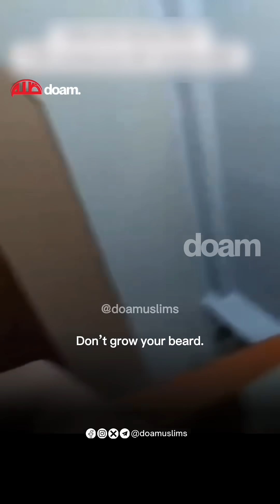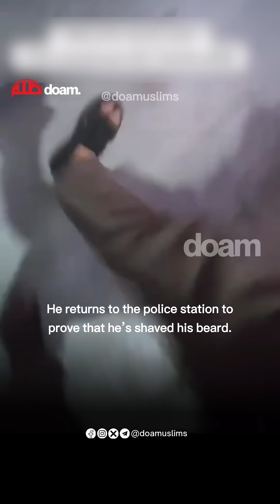UZBEK MUSLIM TOLD TO SHAVE HIS BEARD BY POLICE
“Hey, you terrorist! Shave your beard and come back here.”

Testimony of an Uzbek Muslim from Andijan who was harassed and told to shave off his beard a police officer from the anti-terrorism department and return to the station to prove he shaved his beard.

The Uzbek police routinely inspect mosques and streets to make sure Muslim men are not growing their beards.

There have been many reports in recent years of police targeting practising Muslim men with long beards in Uzbekistan, in an effort to combat ‘radical’ Islam in the country.

Uzbek police don't target those who grow a beard for fashion, but only practicing Muslims.